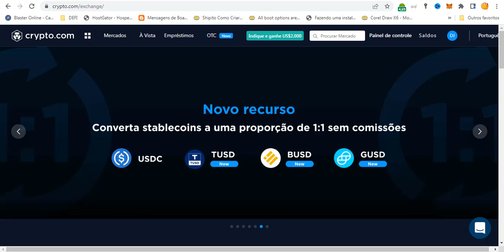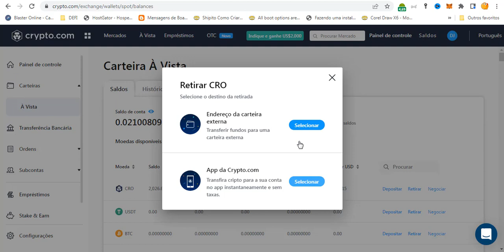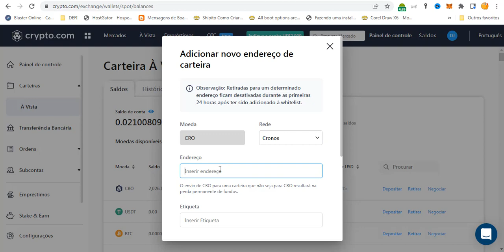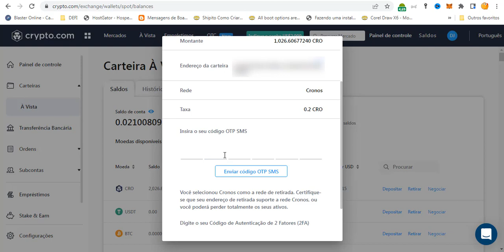COMO TRANSFERIR CRO DA EXCHANGE CRYPTO COM PARA METAMASK WALLET CARTEIRA FÁCIL HOLD DE CRO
Neste vídeo vou te ensinar a enviar CRO da corretora CRYPTO.COM para a carteira METAMASK.

ABRA SUA CONTA COM O LINK ABAIXO (MEU LINK)  E GANHE $25 DÓLARES NA HORA.
📍 LINK ABERTURA DE CONTA CRYPTO.COM E RECEBA $25 (DÓLARES)

Translated titles:
CÓMO TRANSFERIR CRO DESDE EXCHANGE CRYPTO COM A METAMASK WALLET EASY CRO HOLD WALLET

WIE MAN CRO VON EXCHANGE CRYPTO COM AUF METAMASK WALLET ÜBERTRAGT EASY CRO HOLD WALLET

COMMENT TRANSFÉRER CRO DE EXCHANGE CRYPTO COM VERS METAMASK WALLET EASY CRO HOLD WALLET

CR को एक्सचेंज क्रिप्टो कॉम से मेटामास

HOW TO TRANSFER CRO FROM EXCHANGE CRYPTO COM TO METAMASK WALLET EASY CRO HOLD WALLET

HOE OM CRO VAN EXCHANGE CRYPTO COM NA METAMASK WALLET TE OORDRAG EASY CRO HOLD WALLET

PAANO ILIPAT ANG CRO MULA SA EXCHANGE CRYPTO COM SA METAMASK WALLET EASY CRO HOLD WALLET

ວິທີໂອນເງິນ CRO ຈາກການແລກປ່ຽນ CRYPTO COM ໄປຫ

КАК ПЕРЕВЕСТИ CRO С БИРЖИ CRYPTO COM НА METAMASK WALLET EASY CRO HOLD WALLET

EXCHANGE CRYPTO COM'DAN METAMASK CÜZDANINA CRO NASIL AKTARILIR EASY CRO HOLD CÜZDAN